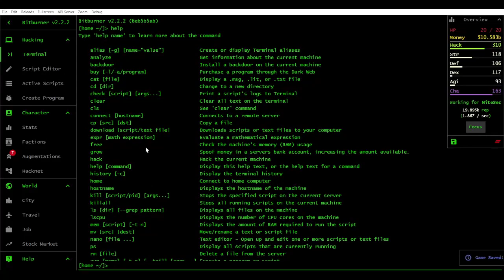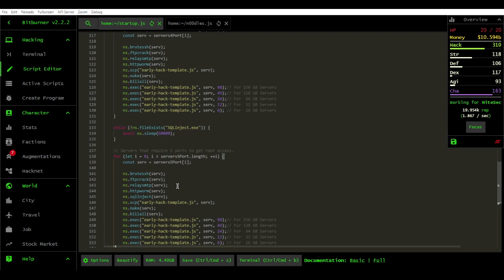BitBurner - An Authentic Hacker Experience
nothing says good programmer gameplay like copy and pasting code from others